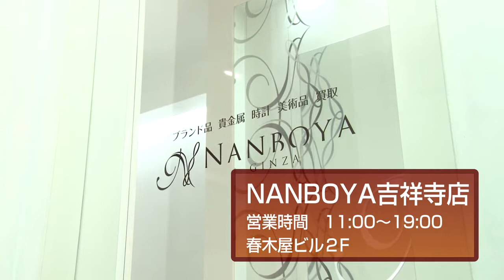NANBOYA吉祥寺店へのルート案内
JR吉祥寺駅からNANBOYA吉祥寺店までの道案内です。
吉祥寺サンロード（商店街）内！
商店街の中だから、お買いものついでにお立ちよりいただけます。